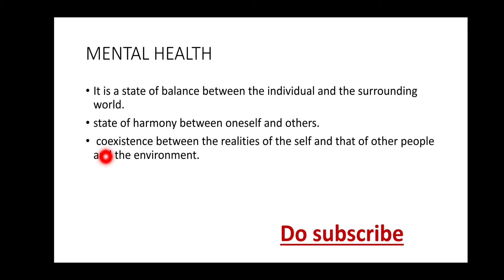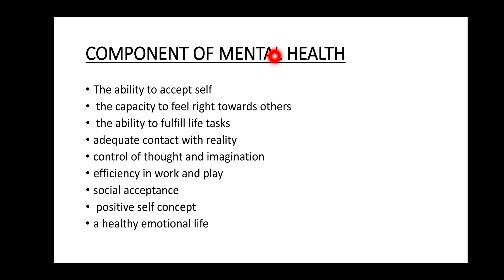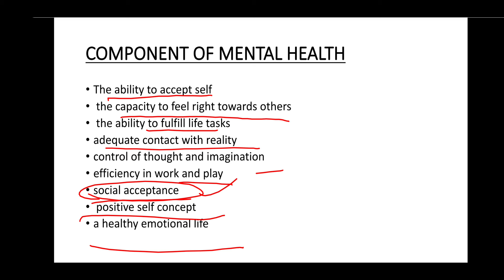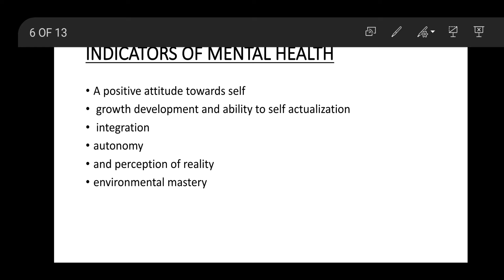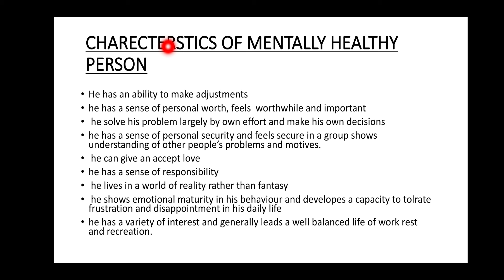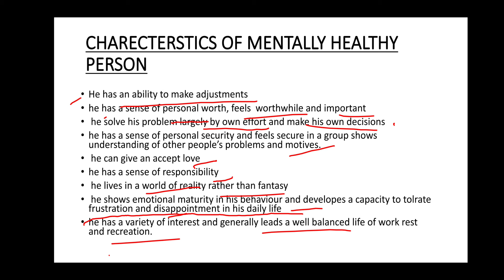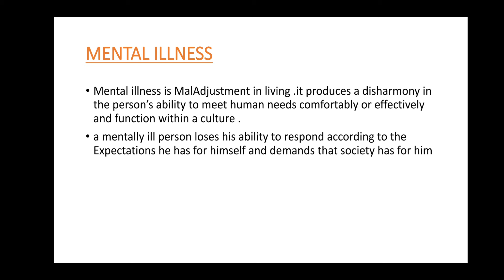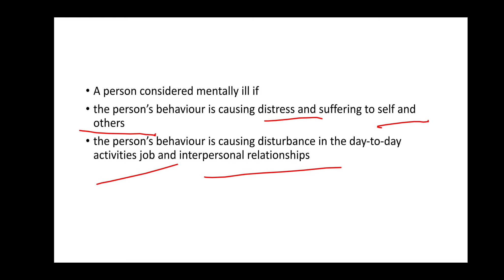mental health and mental illness 🤒 components and indicators, characteristics